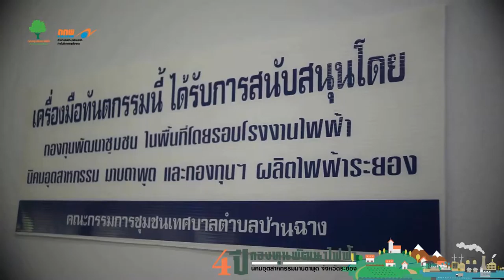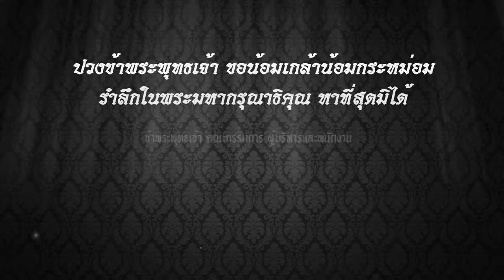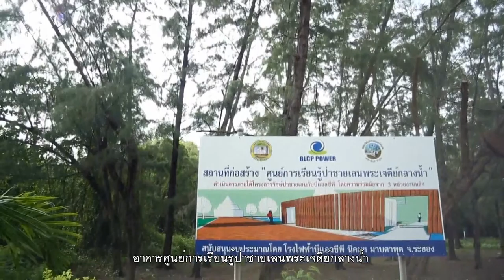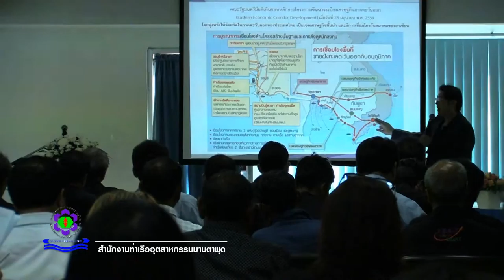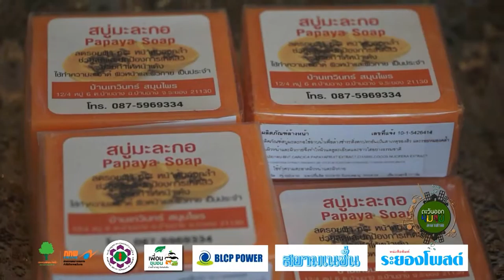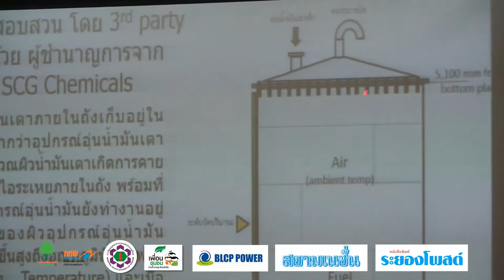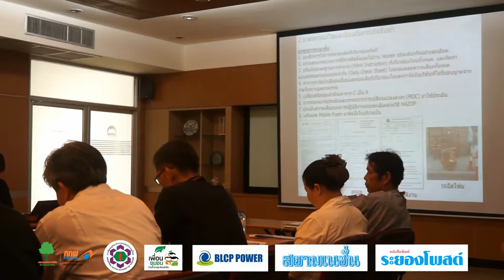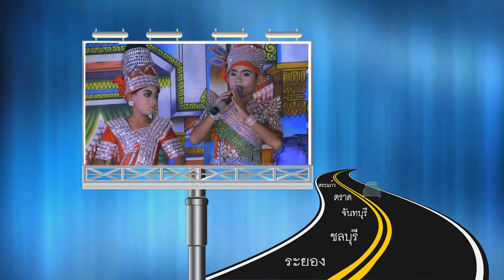60 04 onair